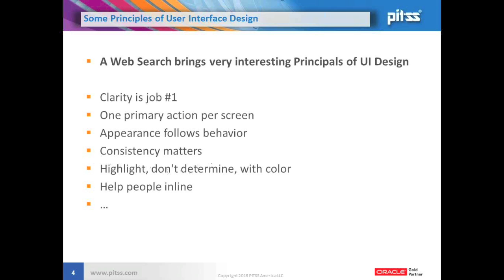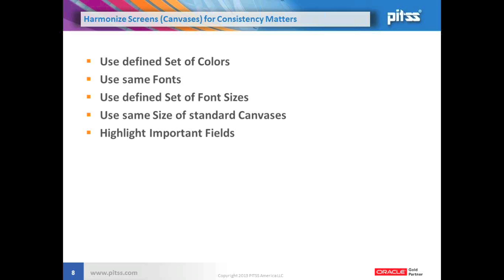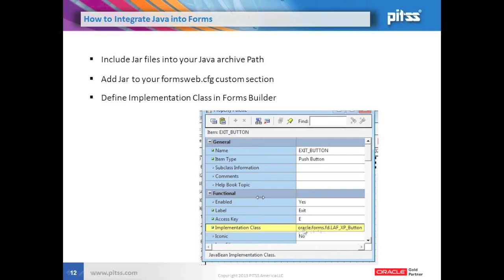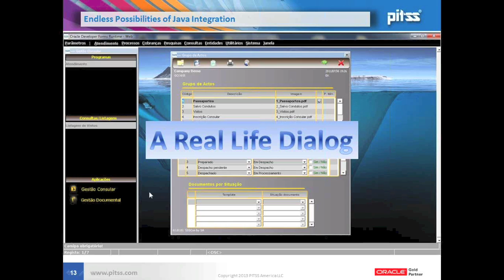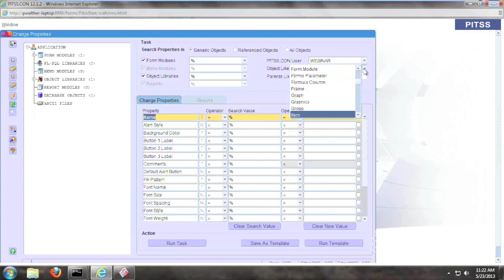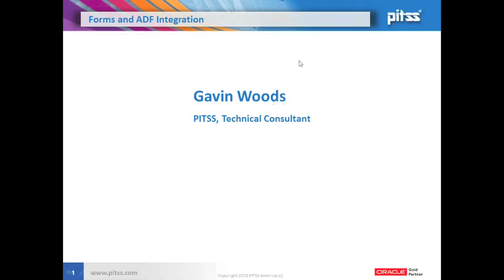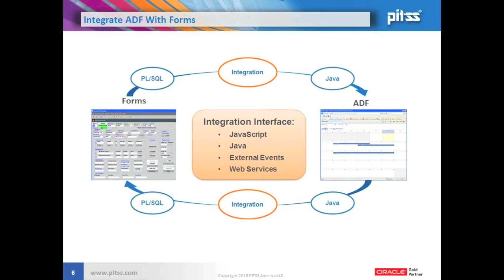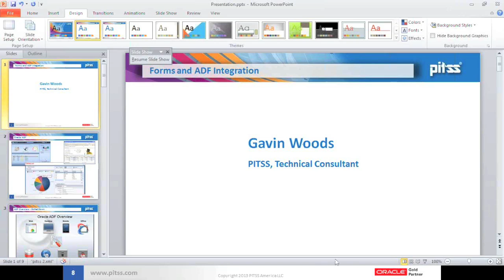Renewal / Facelift Alternatives for Oracle Forms User-Interfaces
Oracle Forms applications typical have been developed over many years based on multiple different releases of Oracle Forms. Most Applications do not take advantage of the new visual User Interface possibilities that are introduced with the latest 11g version. This Webinar-Recording provides an overview on how to perform a Facelift of Oracle Forms and renew the User-Interface look & feel of existing Oracle Forms applications.